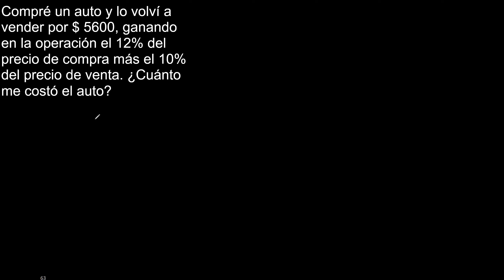Compré un auto y lo volví a vender por 5600 ganando en la operación el 12 % del precio de compra más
Compré un auto y lo volví a vender por $ 5600, ganando en la operación el 12% del precio de compra más el 10 % del precio de venta. ¿Cuánto me costó el auto?
Ejercicios resueltos de Precio de venta (Pv) y precio de costo (Pc)
ejercicios de Precio de venta (Pv) y precio de costo (Pc) con porcentajes